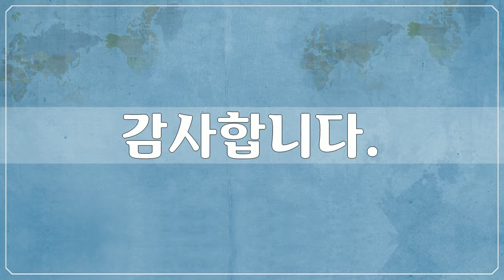아름다운 대한민국 풍경, Beautiful Korean Scenery, 두물머리 연꽃, Confluence lotus, 62장 두물머리 연꽃사진, 박종진 작가, 공유마당